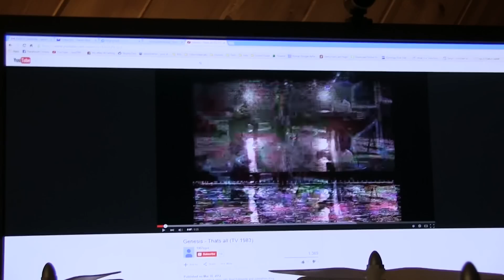How To Install The Kumba Cam FPV Kit On A DJI Phantom Quadcopter